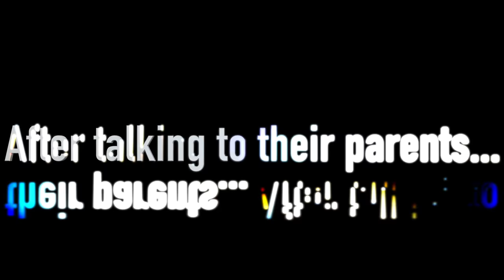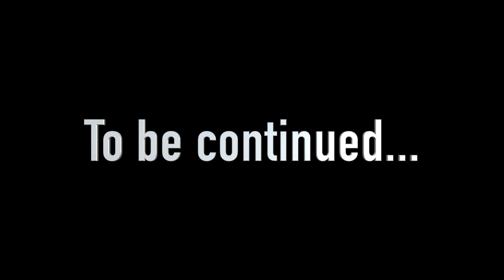Nerf War: No Bullies Allowed!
I hope you liked this video if you want more Nerf videos go tell us in the community tab because of the comments being disabled. Also, if you are wondering were Farah